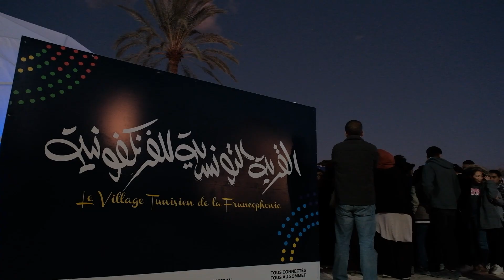VILLAGE DE LA FRANCOPHONIE - 20 Novembre 2022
Journée du 20 novembre au Village Tunisien de la Francophonie : récap en video.
Vous avez encore la possibilité d'en profiter demain.